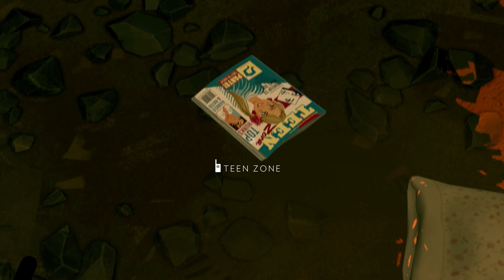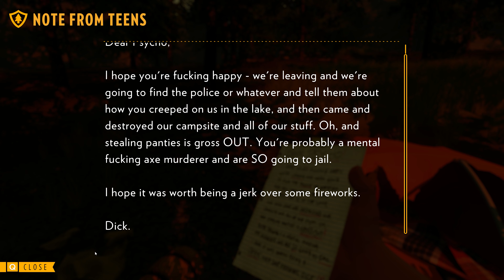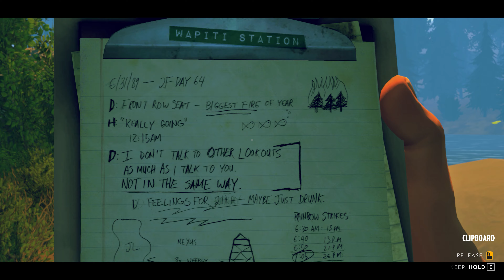Firewatch No Commentary 4k 60FPS Part 2 of 3